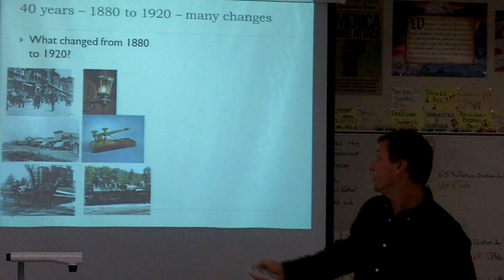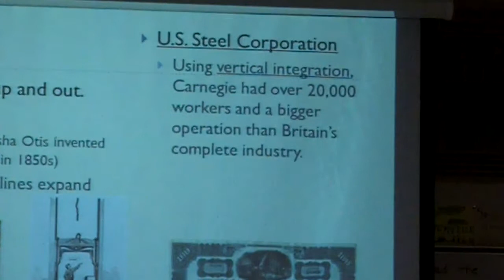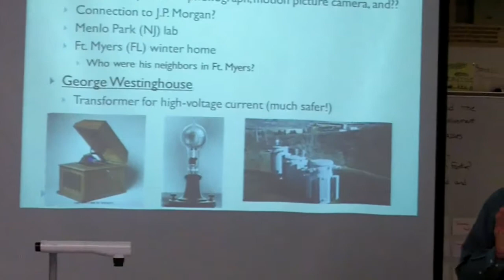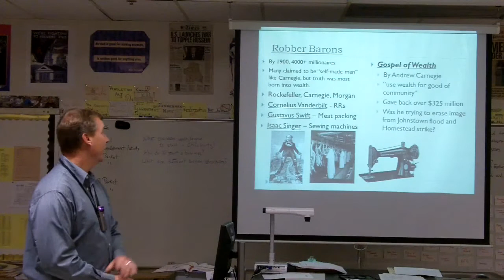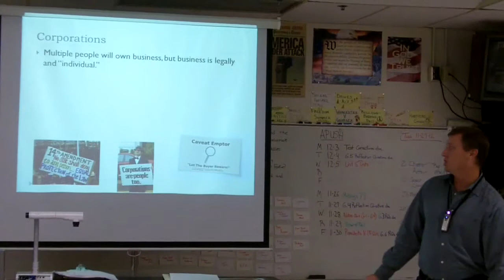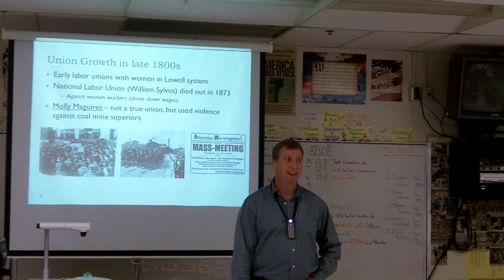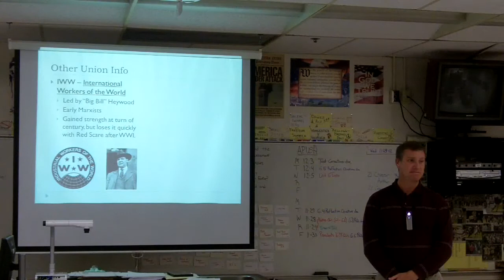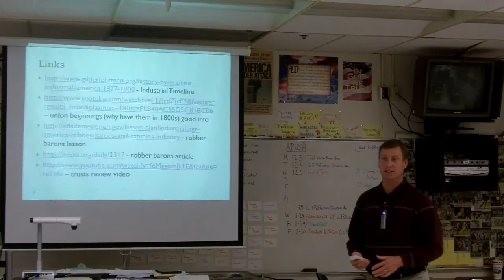APUSH 6.3 Industrial Age and Unions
AP US History class note lectures (3 days combined) - Late 1800s Industrial age- Robber Barons, Rockefeller, Carnegie, Edison, Morgan, Gospel of Wealth, Monopolies, Unions, AFL, Knights of Labor, IWW, Strikes, Homestead, Pullman, Haymaker Square